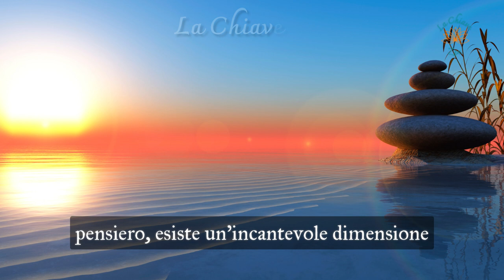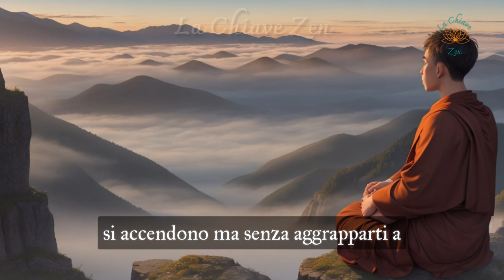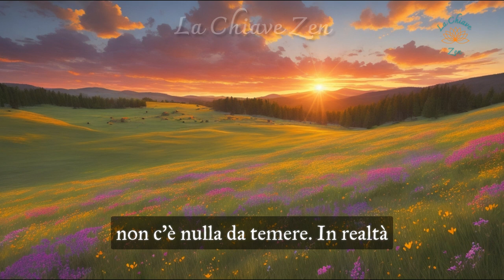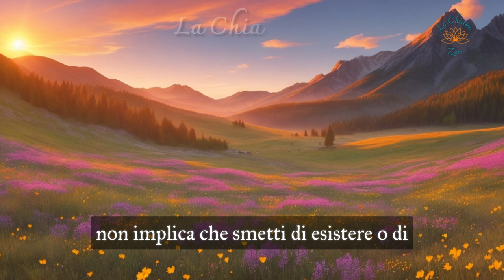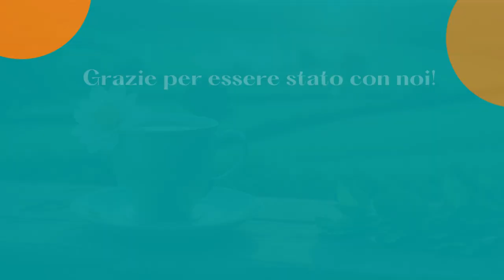Quando il tuo IO si dissolve - Pensiero zen sulla vacuità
📚 Lasciati ispirare dalla lettura
☯️ Prenditi cura il tuo corpo

☯ Quando esploriamo la vacuità ci immergiamo in un vasto oceano di consapevolezza in cui il concetto stesso di "io" si dissolve, aprendo la porta a una nuova comprensione dell'universo interiore e della realtà esterna.